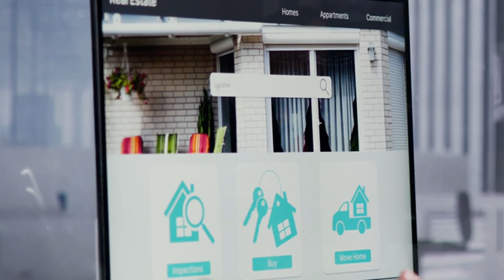Mastering Winterization: Insider Tips for Protecting Your Investments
Effective property winterization not only safeguards your assets but also ensures a steady stream of passive income, bringing you closer to financial freedom. In this article, we'll unveil insider tips for mastering winterization and highlight how Alpine Property Management can help you achieve your investment goals.

Tip 1: Insulate for Efficiency

Proper insulation is key to winterization success. Insulate your property's walls, attic, and basement to keep warm air in and cold air out. Adequate insulation not only reduces energy costs but also prevents damage caused by freezing temperatures.

Tip 2: Seal Gaps and Cracks

Inspect your property for gaps and cracks around windows, doors, and utility penetrations. Use caulk and weatherstripping to seal these openings, preventing drafts and maintaining a comfortable indoor environment.

Tip 3: Service Heating Systems

Prior to the cold season, have your heating systems serviced by professionals. Ensure that furnaces, boilers, and chimneys are clean and in good working order. Regular maintenance keeps your property warm and safe.

Tip 4: Prevent Frozen Pipes

Frozen pipes can lead to costly damage. Insulate exposed pipes and consider letting faucets drip during freezing temperatures. Alpine Property Management can oversee these measures, ensuring your properties are winter-ready.

Alpine Property Management: Your Winterization Partner

To truly master winterization and protect your investments, consider partnering with Alpine Property Management:

Local Expertise: Alpine property managers have in-depth knowledge of local real estate markets and the unique winterization needs of each property.
Tenant Satisfaction: Maintaining positive tenant relations during winter is crucial. Alpine Property Management excels in tenant satisfaction and retention.
Property Maintenance: Protect your investments with Alpine's dedicated team, ensuring your properties are well-maintained throughout the winter.
Emergency Response: In case of unforeseen winter emergencies, Alpine property managers have a swift and efficient response plan to minimize damage and protect your investments.
Passive Income and Financial Freedom

By taking winterization seriously and partnering with Alpine Property Management, you're securing your path to passive income and financial freedom. Well-maintained properties and satisfied tenants ensure that your investments continue to work for you, even in the coldest months.

In conclusion, mastering winterization is not just about property maintenance—it's about safeguarding your financial future. With Alpine Property Management as your trusted winterization partner, you can confidently protect your investments, secure passive income, and work towards the financial freedom you've been dreaming of. Don't let winter catch you unprepared—start your winterization journey today.